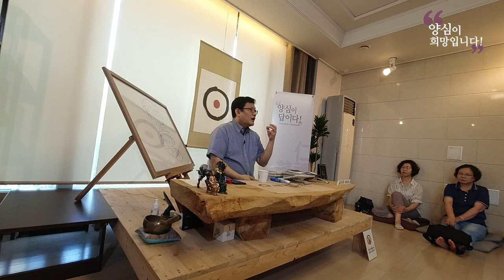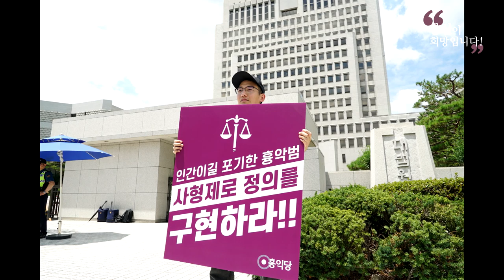저는 보살입니다 [홍익학당]